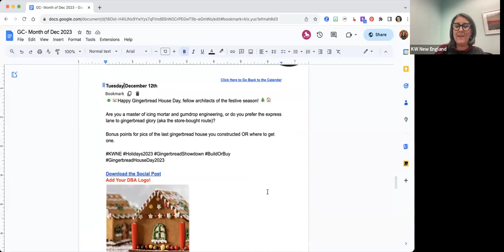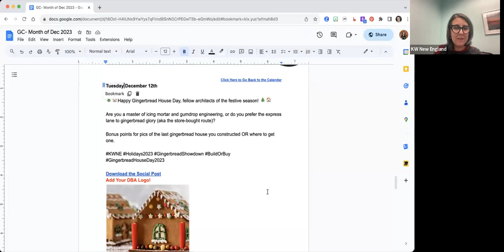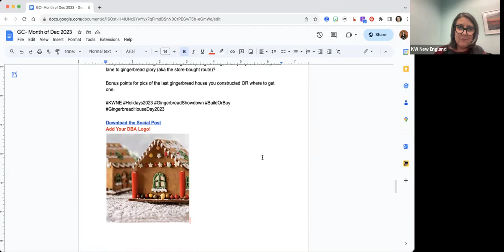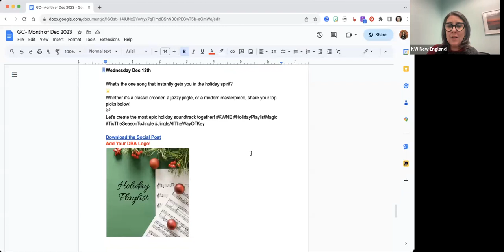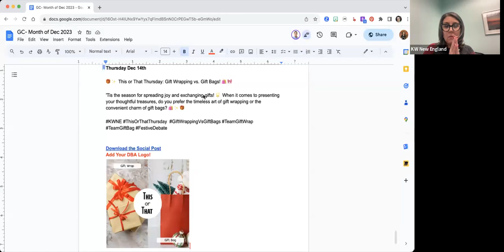BetOnKWNE Growth Call - 12/11/23